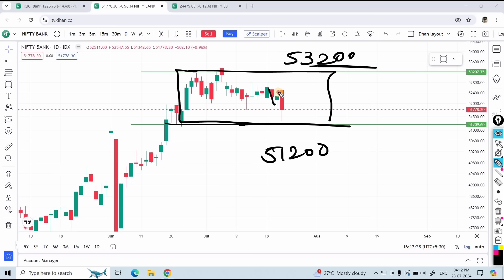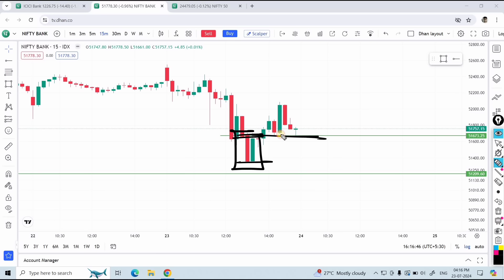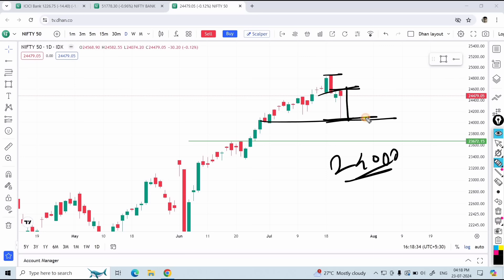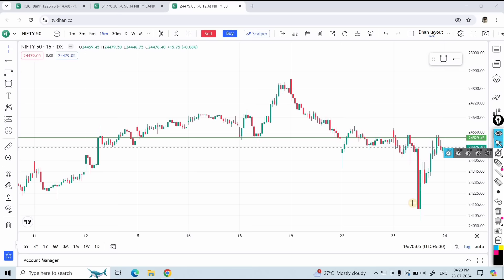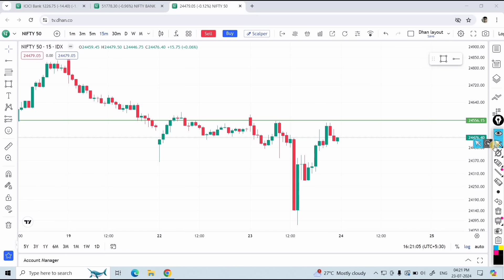Tomorrow Market Analysis | Nifty / Banknifty Analysis